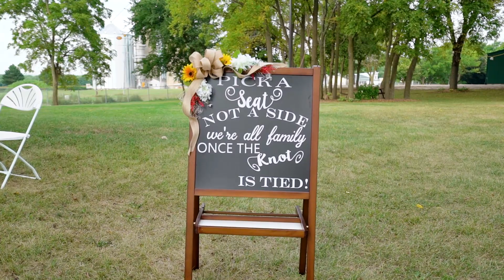Kendall County Fairgrounds Wedding │Christina+Christopher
Kedall County Fairgrounds Wedding │Christina+Christopher

Artist: Rogers & Dean
Song: No Doubt (Rival x Cadmium Remix)
Download/Stream: /wyzuytLix